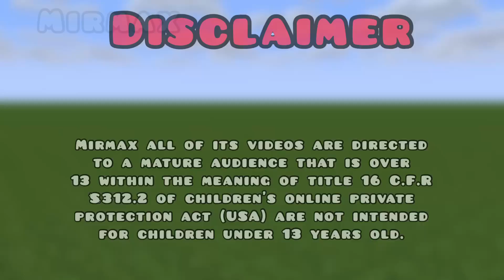Who will you save Mr Krabs?